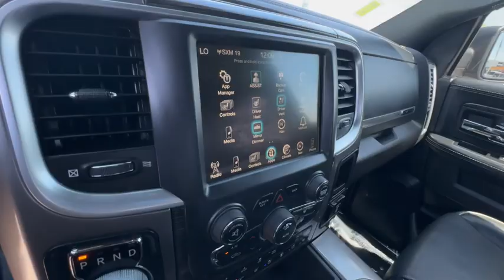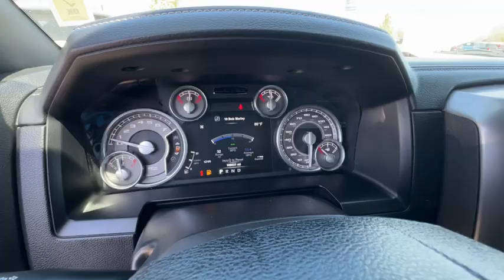2017 Ram 1500 Reno, Carson City, Northern Nevada, Sacramento, Elko, NV HS610706V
Brilliant Black Crystal Pearlcoat Used 2017 Ram 1500 Limited 4x4 Crew Cab 57 Box available in Reno, Nevada at Lithia Chrysler Jeep of Reno. Servicing the Carson City, Northern Nevada, Sacramento, Elko, NV area.
2017 Ram 1500 Limited 4x4 Crew Cab 57 Box - Stock#: HS610706V

NAV Heated/Cooled Leather Seats Premium Sound System Running Boards Back-Up Camera Heated Rear Seat 4x4 Tow Hitch Bed Liner ENGINE: 5.7L V8 HEMI MDS VVT ANTI-SPIN DIFFERENTIAL REAR AXLE Alloy Wheels. CLICK NOW!br /br /KEY FEATURES INCLUDEbr /Leather Seats Navigation 4x4 Heated Driver Seat Heated Rear Seat Cooled Driver Seat Back-Up Camera Running Boards Premium Sound System Satellite Radio iPod/MP3 Input Onboard Communications System Trailer Hitch Aluminum Wheels Remote Engine Start. MP3 Player Privacy Glass Keyless Entry Steering Wheel Controls Child Safety Locks. br /br /OPTION PACKAGESbr /QUICK ORDER PACKAGE 26V LIMITED Engine: 5.7L V8 HEMI MDS VVT Transmission: 8-Speed Automatic (8HP70) Luxury Front & Rear Floor Mats Chrome Bodyside Molding Wood/Leather Wrapped Steering Wheel Ram 1500 Badge Chrome Ram Badge Chrome Grille w/RAM Letters Leather Wrapped Grab Handle Body Color Front Fascia Body Color Rear Bumper w/Step Pads Chrome Belt Moldings Delete Tow Hooks Laramie Limited Group Limited Tailgate Applique 4x4 Luxury Door Trim Panel Laramie Limited Cluster Black Closeout Trim ANTI-SPIN DIFFERENTIAL REAR AXLE TRANSMISSION: 8-SPEED AUTOMATIC (8HP70) (STD) ENGINE: 5.7L V8 HEMI MDS VVT (STD). Ram Limited with Brilliant Black Crystal Pearlcoat exterior and Black interior features a 8 Cylinder Engine with 395 HP at 5600 RPM*. br /br /EXPERTS ARE SAYINGbr /Edmunds.coms review says Regardless of trim level the Ram 1500s interior is one of our favorites in the segment. Seat comfort is excellent especially for long road trips Great Gas Mileage: 21 MPG Hwy. br /br /VISIT US TODAYbr /At Lithia Chrysler Jeep of Reno our first and foremost goal is to make your car-buying and ownership experience better than any other youve had near Carson City Auburn CA Sparks and beyond.If youre ready to answer the call of fun style and peace of mind; be sure to contact us today. And prepare to have your expectations exceeded. br /br /Price does not include $599 Dealer Doc fee taxes and license fees. Price contains all applicable dealer incentives and non-limited factory rebates. You may qualify for additional rebates; see dealer for details.br /